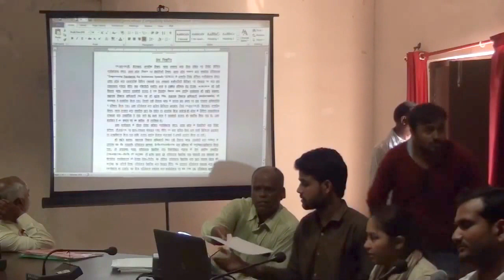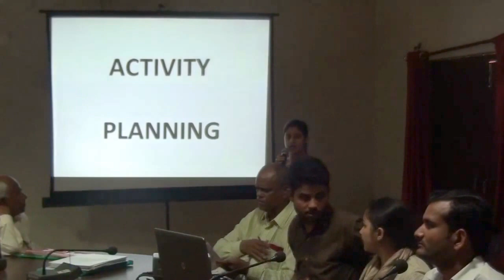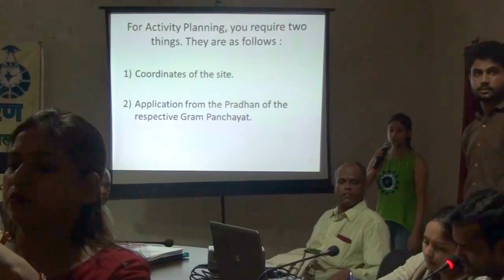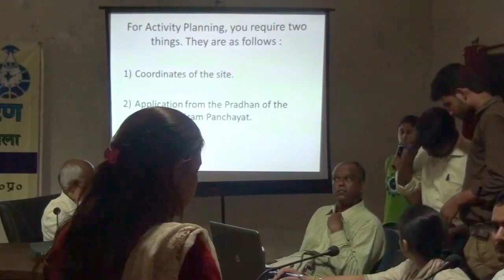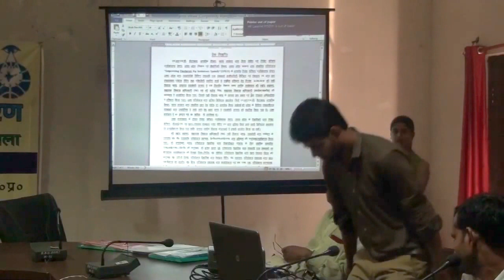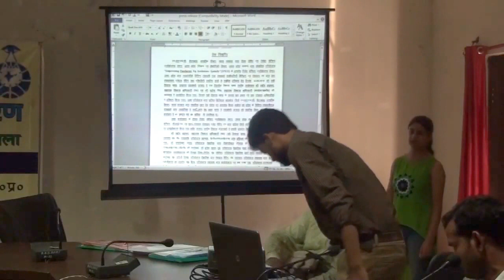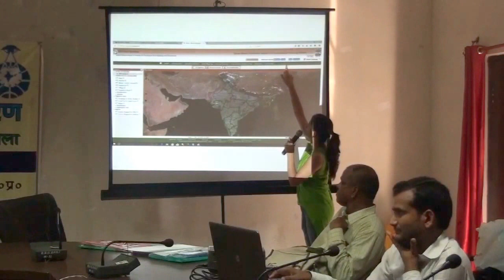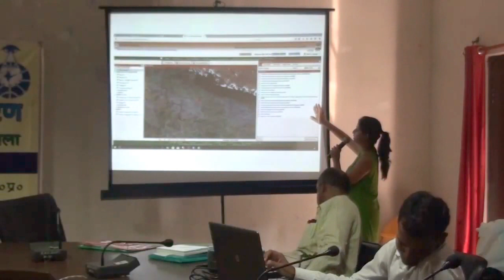Sangharsh at EPRIS workshop